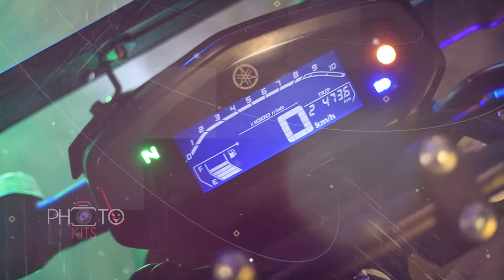YAMAHA FZ bike video bike lovers